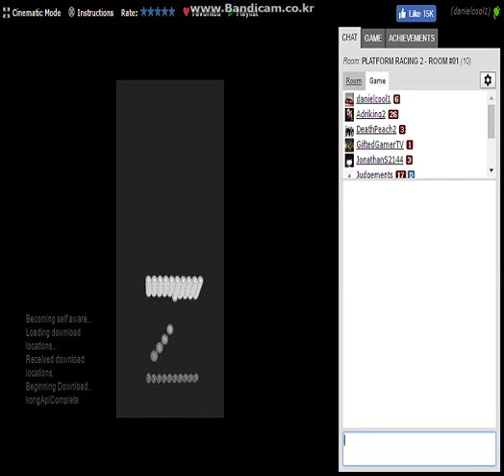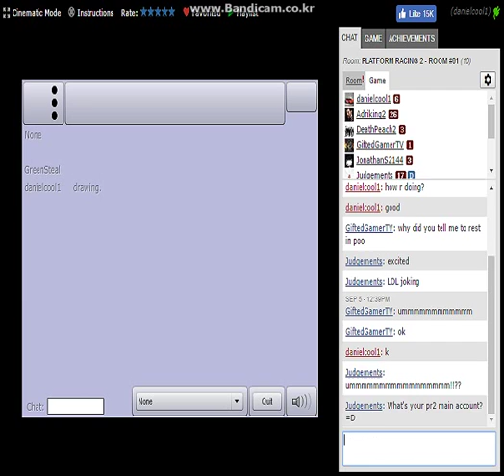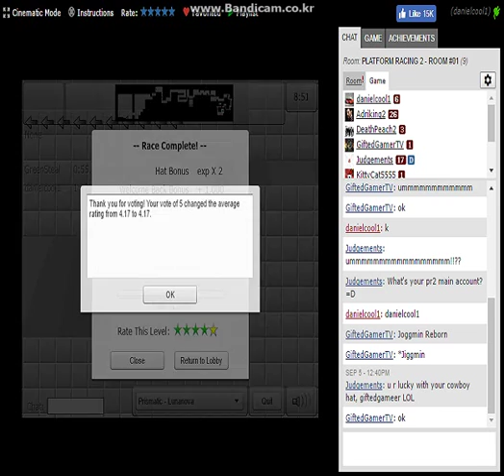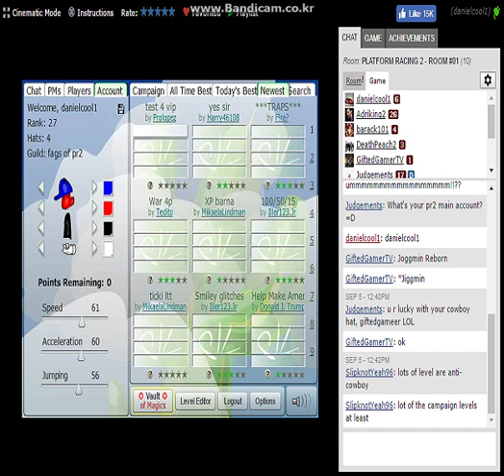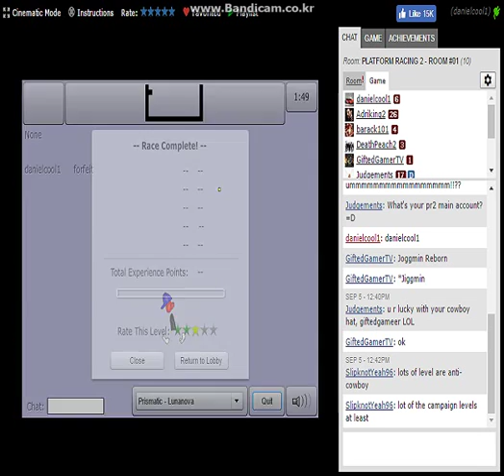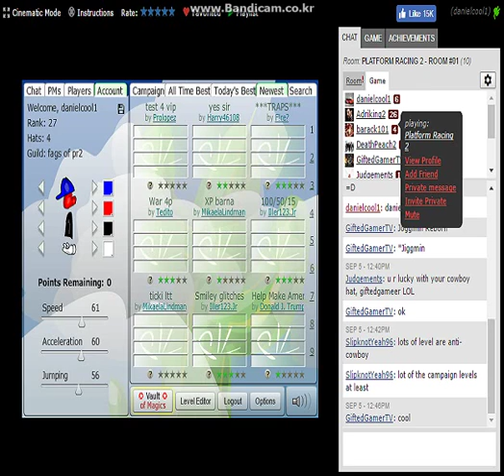Platform Racing 2 | Random Kongregate Games Part 4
Its finally here, another gameplay is granted to youtube once again!